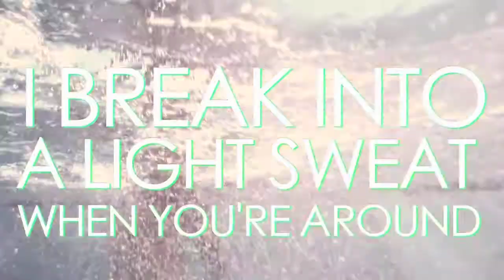Kelly and the Kellygirls ~ "The Deep Ending" promo 2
KELLY AND THE KELLYGIRLS new album The Deep Ending. out now!